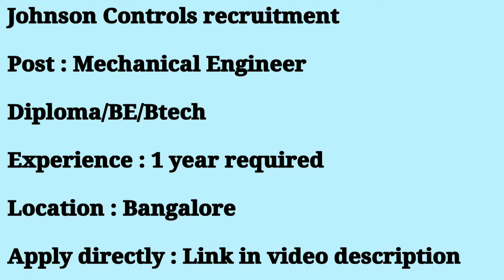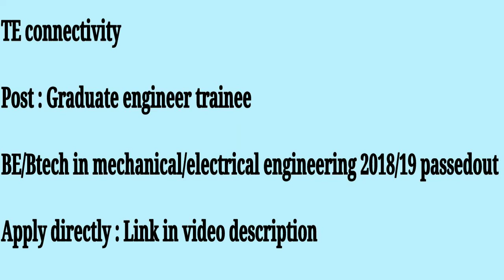TE connectivity and Johnson Controls recruitment | Diploma/BE/BTech fresher jobs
SUPPORT me financially on-

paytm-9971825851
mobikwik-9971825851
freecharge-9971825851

Recommended books-